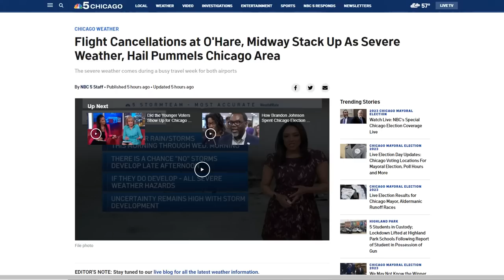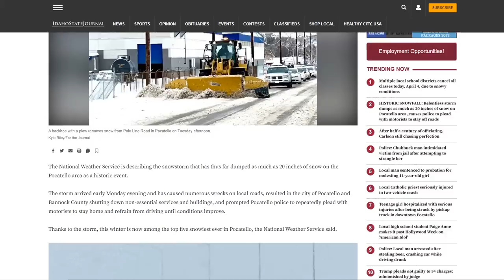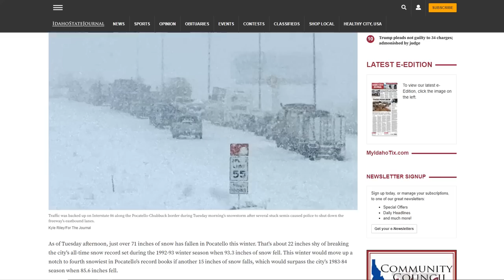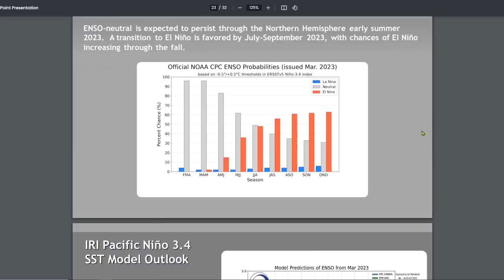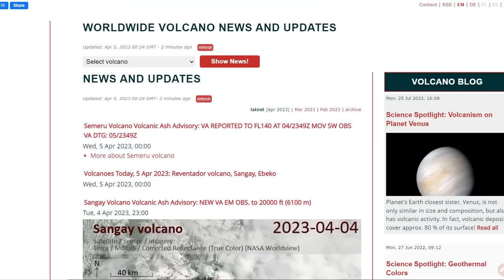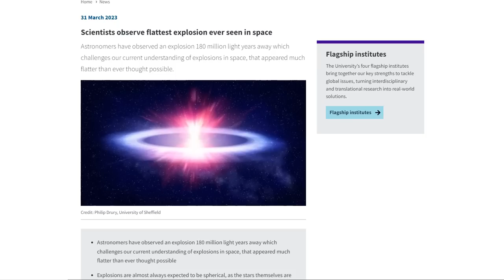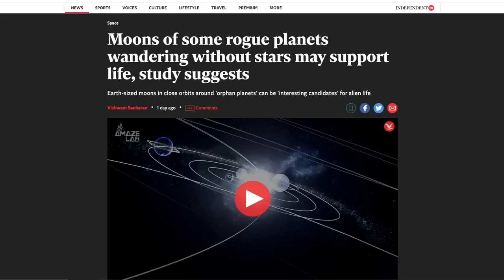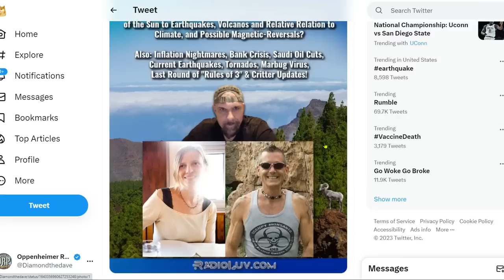Hail Pummels Chicago- Blizzard Conditions For Northern Plains - Shift To El Niño - Venus's Volcanoes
HISTORIC SNOWFALL: Relentless storm dumps as much as 20 inches of snow on Pocatello
Severe Thunderstorms Expected Through Tonight Over Parts of the Central U.S.; Blizzard Conditions for Northern Plains
ENSO-neutral is expected to persist through the Northern Hemisphere early summer
2023. A transition to El Niño is favored by July-September 2023, with chances of El Niño
Moons of some rogue planets wandering without stars may support life, study suggests
This map of volcanoes on Venus is best we've ever made (image)
This Week: This Week: Special Interview with David "Diamond" Mauriello and Leah Shaper of the Oppenheimer Ranch Projectand Magnetic Reversal News! The Banzai Prepping Podcast

Bitcoin: 17NV3vtcQhRnsRnjckCcYkKVEUcnirKQ62